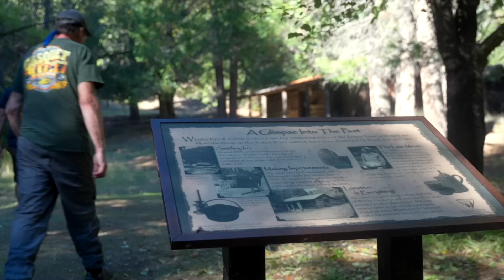Rafting, Camping, Water Slide on the Rogue River by Primal Outdoors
I got the opportunity to spend 4 days camping and rafting the Rogue River in Oregon with my friend Captian Jimmy. The Rogue wild and scenic area is one of Oregon's more gorgeous environments. Rafting and tent camping along the shore of the Rogue River is an incredible way to enjoy this wild and scenic area. There are some dangerous sections, so you should have someone experienced in whitewater rafting.